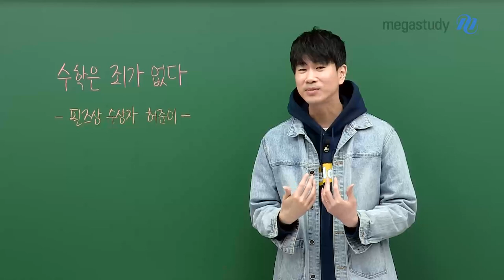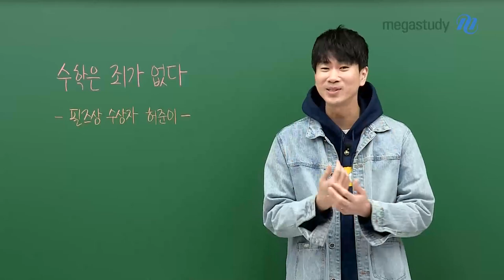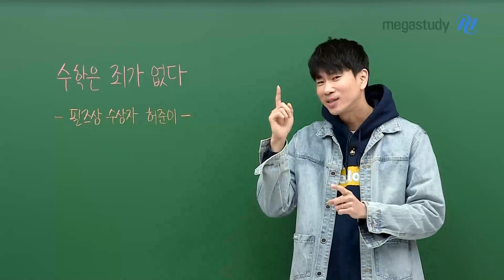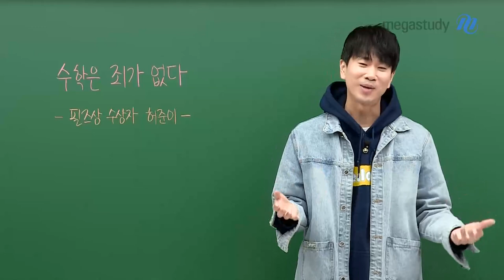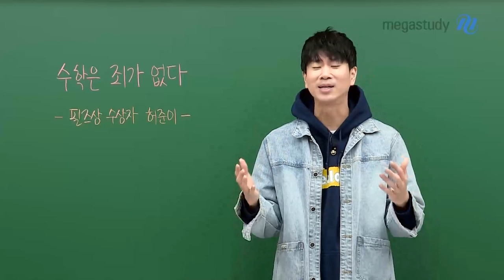[메가스터디] 수학 이승효쌤 - 수학은 죄가없다 -필즈상 수상자 허준이-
필즈상을 수상한 허준이 교수님이 수학에 고통받는 학생들에게 해주신 말씀

"수학은 죄가 없다"

수학은 암기한 것들을 조합해서 논리를 만들어 나가고
내가 알고 있는 것들을 이용해서 모르는 것들까지 하나하나씩 알아가는 과정입니다

이러한 과정을 깨닫고 나면
억지로 외우려고 하지 않아도, 필기를 하지 않아도 차근차근 완성이 되면서 머릿속에 떠올릴 수 있게 됩니다

이번 영상을 통해 여러분들이 수학의 재미를 알아가면서 공부할 수 있기를 바랍니다!